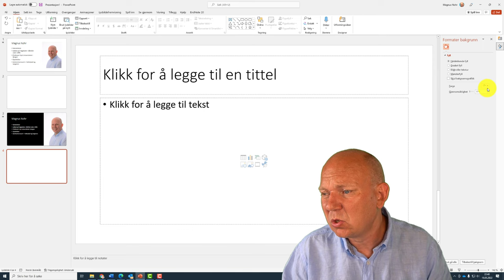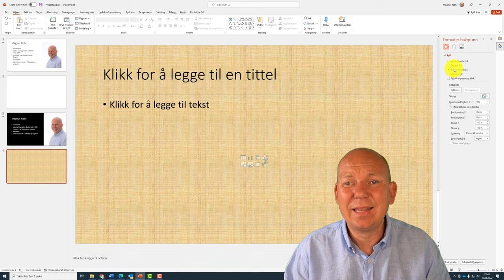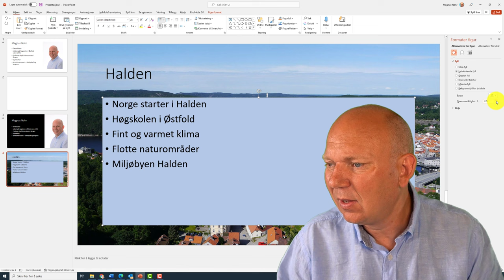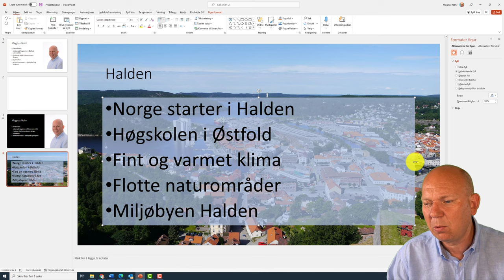L4 Formater plassholder og juster gjennomsiktighet i PowerPoint